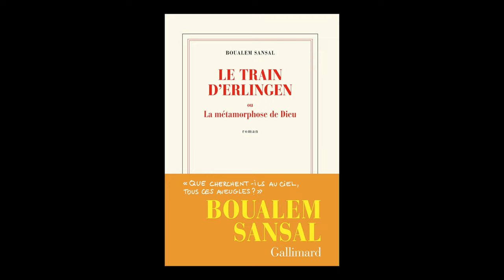Boualem Sansal - Le train d'Erlingen ou La métamorphose de Dieu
Rencontre avec  Boualem Sansal pour son livre "Le train d'Erlingen ou La métamorphose de Dieu" aux éditions Gallimard. Rentrée littéraire automne 2018.